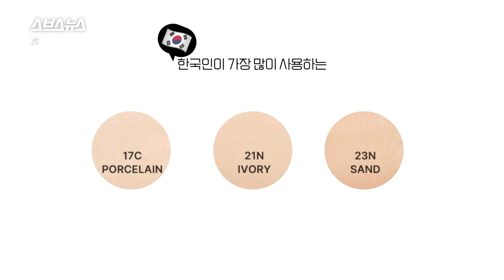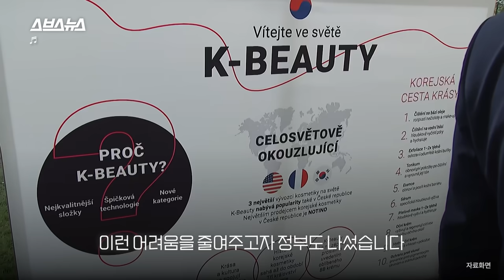모든 인종이 사용 가능한 쿠션 만들어 전 세계 뒤흔들고 있는 화장품 브랜드/ 스브스뉴스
쿠션으로 전 세계를 평정하고 있는 한 한국 화장품 브랜드가 있습니다.
케이스도 제형도 사용감도 얼핏 보면 다른 화장품과 크게 차이가 없어 보이는 이 쿠션이 어떻게 전 세계적인 인기를 얻고 있는 걸까요?

기획 하현종 /프로듀서 권재경/ 편집 문소라/ 촬영 박상현 조준민/ 브랜드 디자인 김태화 김하경/
행정 유연석 이수아/ 마케팅 홍솔비/ 내레이션 송지선/ 담당 인턴 유나현 송지선/ 연출 박수정/ 제작지원 티르티르